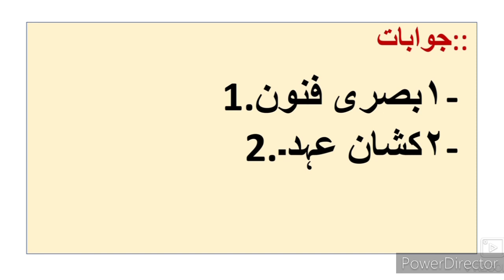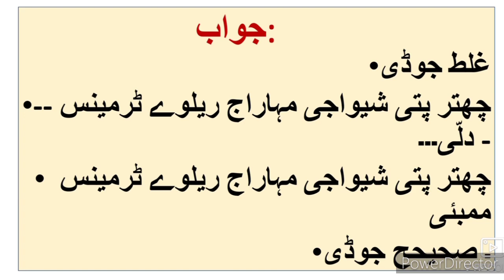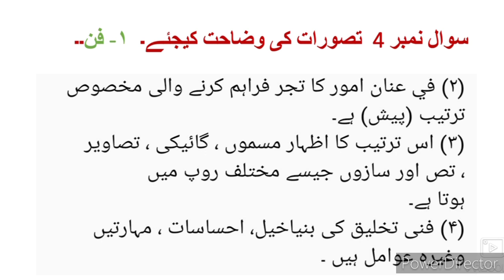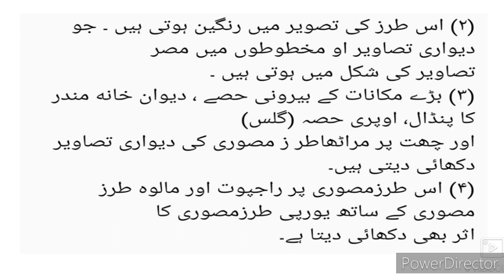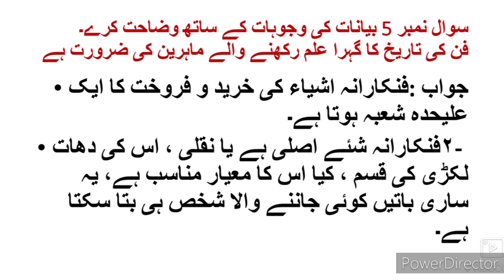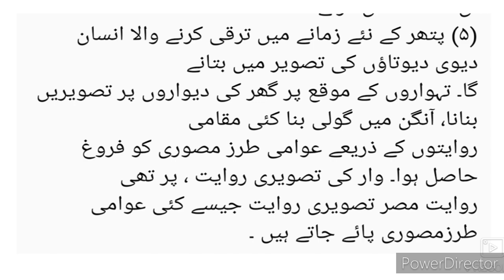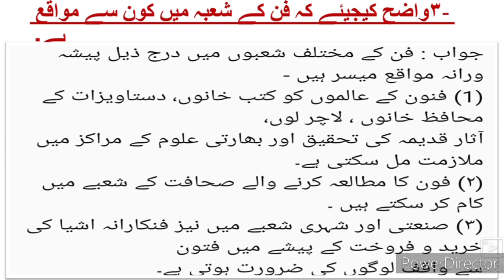10th History Sawal Jawab 4 Finon e Latifa ki Tareeque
10th class Urdu medium history 4 Finon e Latifa ki Tareeque Urdu Medium History sawal jawab. This video gives you complete information about the questions answers of chapter 4 Finon e Latifa ki Tareeque Urdu Medium. Urdu medium channel by sir Abdul sattar khan provide quality online education for students of Urdu medium school 10th class history.